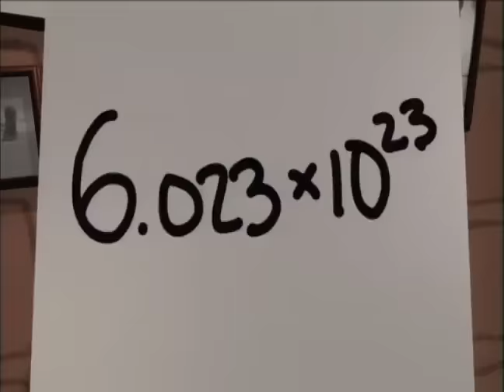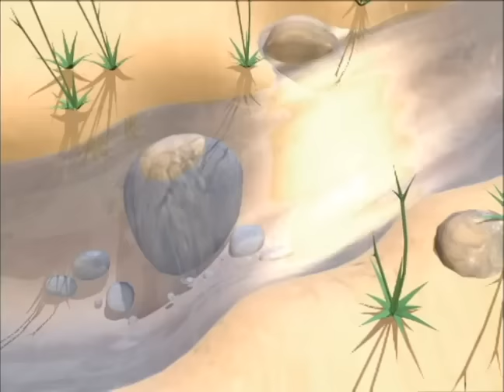VeggieTales | Little People Can Do Big Things Too | Confidence Series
Dave gets ignored a lot because he has lots of older brothers. But when he faces Goliath, everyone realises that Little Dave can do big things!

Clip from 'Dave and the Giant Pickle' - Have you ever felt too small to do a really big job? This telling of the classic biblical story of David and Goliath teaches kids that "with God, all things are possible."